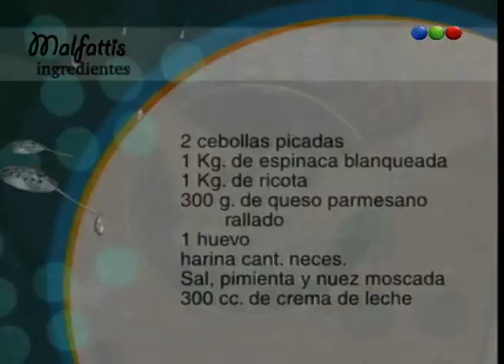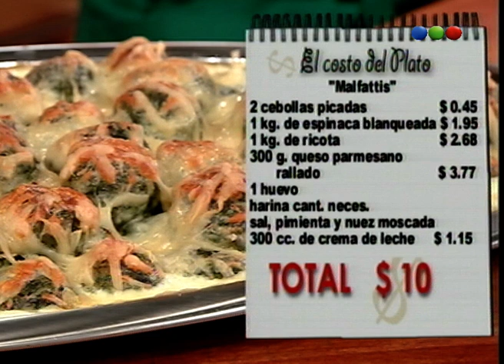Capítulo 14 - Maru A La Tarde